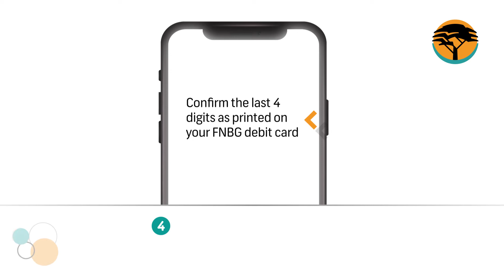Setting Up Cellphone Banking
Let's help you register for Cellphone Banking.

As a First National Bank customer, you can make transfers, buy airtime and many more with our quick code *877#. Get registered today!